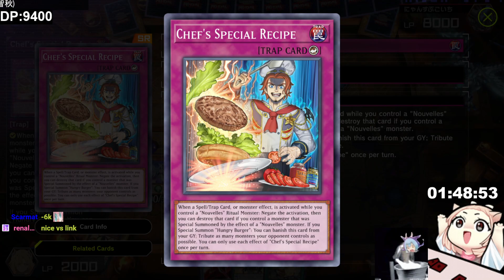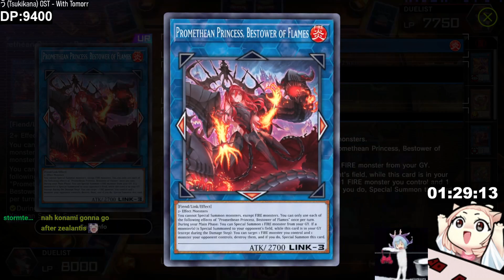WCS Stage 2 without losing my mind [June 21st, Season 30]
0:00 Intro
3:13 Vaalmonica
23:30 Resonators + Lab and Kash